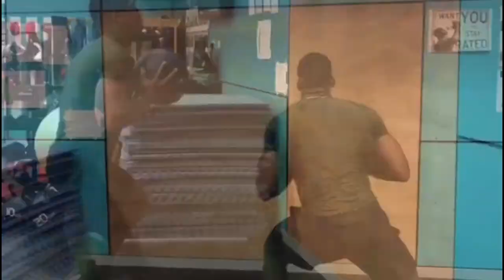Anthony Joshua Explosive Boxing Training || Team Fighters